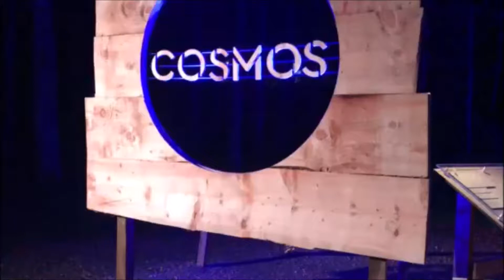THE ENCHANTED FOREST | 2019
Every year I want to go to the Enchanted Forest and this year I managed to get tickets. This years theme was Cosmo's.